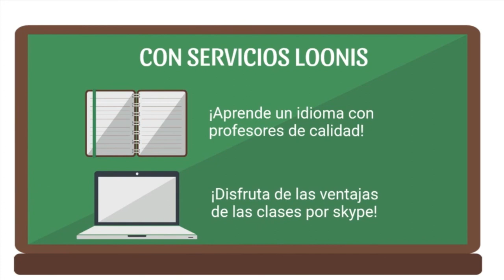269 LAS VENTAJAS DE ESTAR VIVO LA SEXUALIDAD FEMENINA RADIO